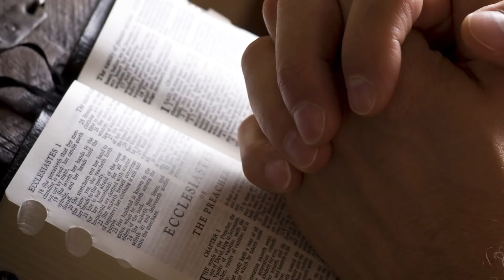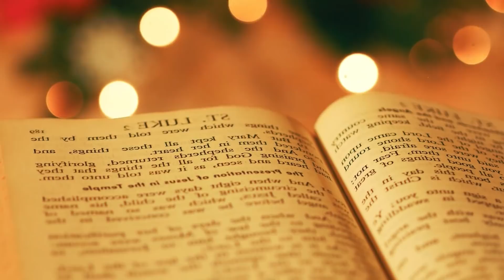Como Tener Conexión Mente y Cuerpo- Hogar Tv por Juan Gonzalo Angel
Las personas que gozan de buena salud emocional son conscientes de sus pensamientos, sentimientos y comportamientos. Ellas han aprendido maneras saludables de lidiar con el estrés y los problemas que son una parte normal de la vida. Se sienten bien consigo mismos y tienen relaciones saludables.

Sin embargo, muchas cosas que suceden en su vida pueden perturbar su salud emocional. Esto puede llevar a fuertes sentimientos de tristeza, estrés o ansiedad. Incluso los cambios buenos o deseados pueden ser tan estresantes como los cambios no deseados. Estos cambios incluyen:
Fuente